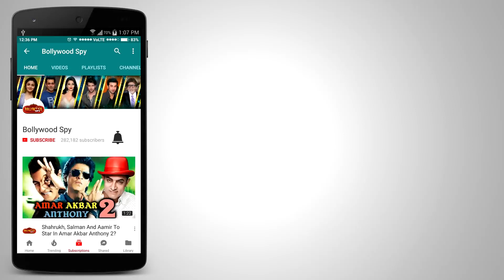Salman Khan ने PM Narendra Modi को जन्मदिन पर दी शुभ कामनाए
Salman Khan WISHES PM Narendra Modi On His Birthday